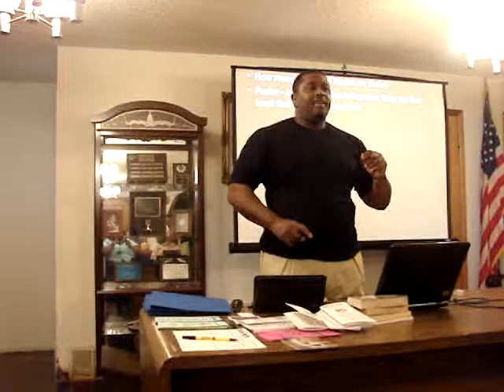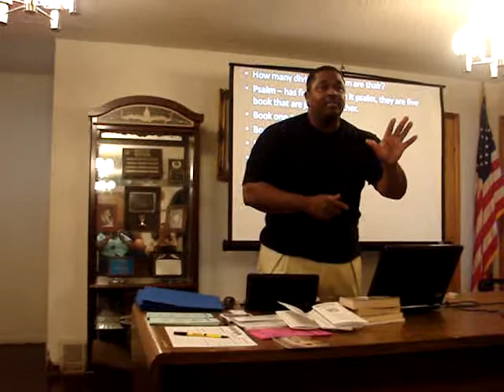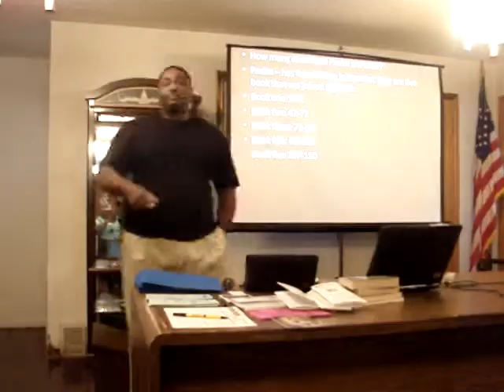International Seminary - DFW Satellite Class Fall Orientation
Bishop Elect Donald Butler introduces prospective students to the knowledge they will receive while in the fall semester of the International Seminary DFW Satellite Class.